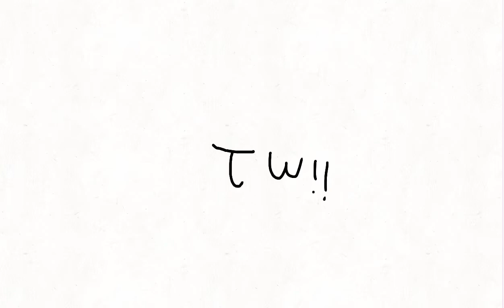I accidentally stepped on a frog meme (TW!!) (Ft coco and me)